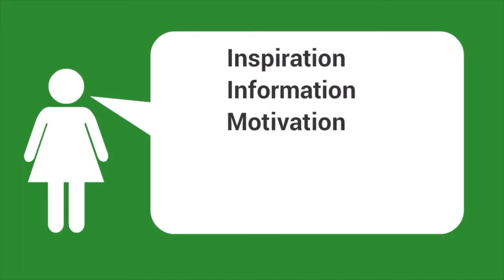joy & success show HB